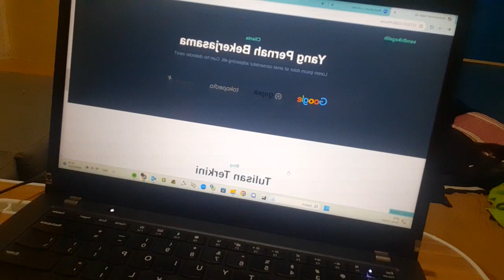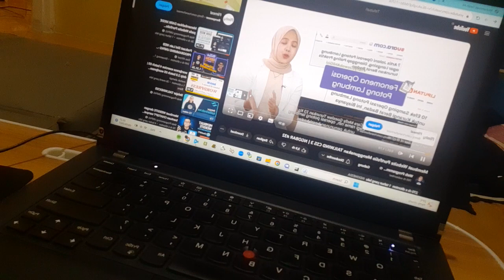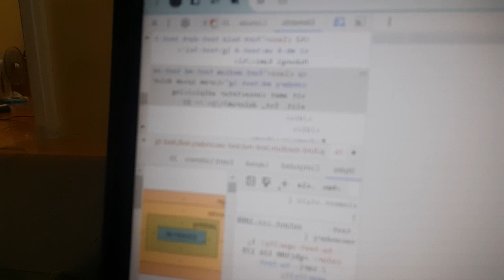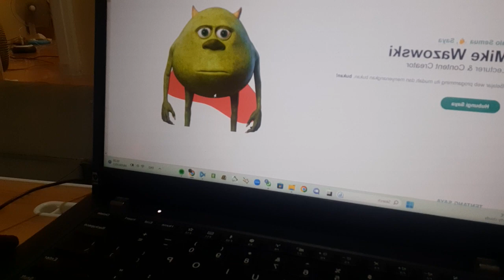Twenty sixth. || 100 Days Vlog With English